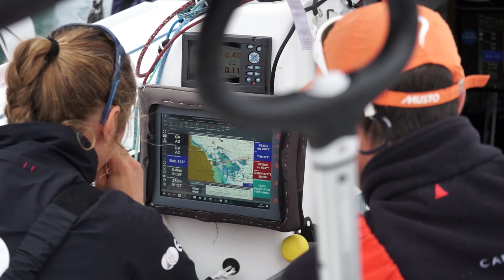Prêt pour un tour en Figaro ? 🚀👀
🇫🇷 Embarquement immédiat sur le Figaro Eclisse avec Cécile et Sébastien Marsset lors du Tour de Bretagne à la Voile !
Revivez la dernière course de la saison dans la peau d’un skipper 👥
Enfilez votre gilet de sauvetage et bienvenue à bord 🔥

🇳🇿 Immediate boarding on the Figaro Eclisse with Cécile and Sébastien Marsset during the Tour de Bretagne !
Throwback on the last race of the season in the role of a skipper 👥
Put on your life jacket and welcome onboard 🔥